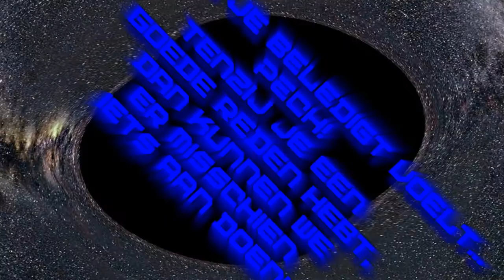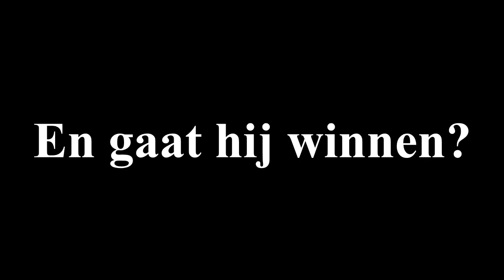"ZEG CHEESE!" (Build Battle) Minecraft NL #40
Deze keer moeten we haastig wat kaas maken, en Arvid redt de dag met een verrassing!
Minecraft Master Builders/Building Game Nederlands.

Dit is een video op het kanaal van Quinsvidius waarin Arvid met Quincy het sandbox spel "Minecraft" speelt, op een minigame server in Master Builders. IP: [eu.mineplex.com]
↳ Zodat je updates ontvangt wanneer er meer coole video's zoals deze geüpload zijn!
Doe een Duimpje Omhoog of Omlaag!! ☞ Zodat we kunnen zien wat je van deze video vond!
Laat een Reactie achter op de video!! ☞ Het maakt niet uit wat je zegt, het is gewoon voor de lol!
Deel de video met JOUWNE VRIENDUN!! ☞ Zodat ook jouw vrienden deze leuke video's kunnen zien!
Muziek:
♫ Reminder ~ "OVERWERK" - Daybreak ♫
♫ Background ~ "Pixel Peeker Polka / Silly Fun / Spazzmatica Polka / Theme for Harold var 1" - RFM ♫